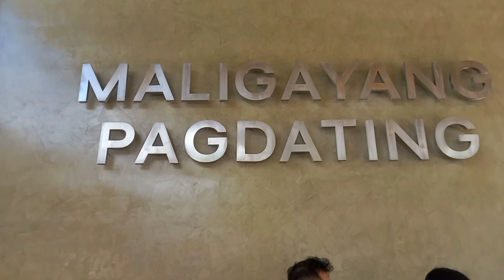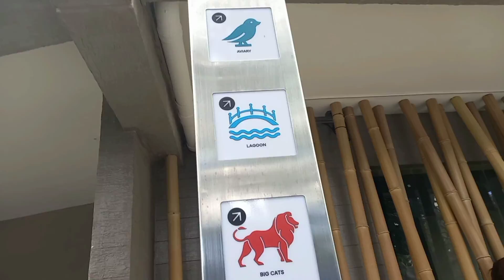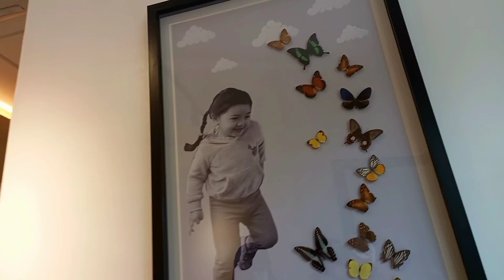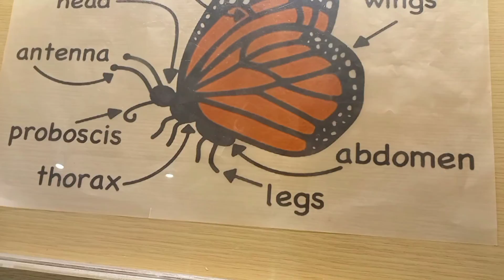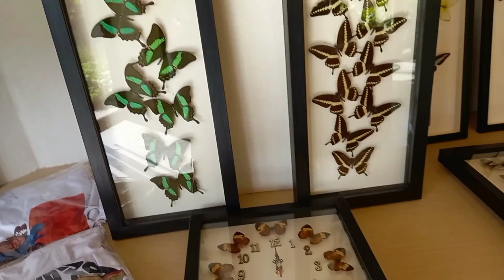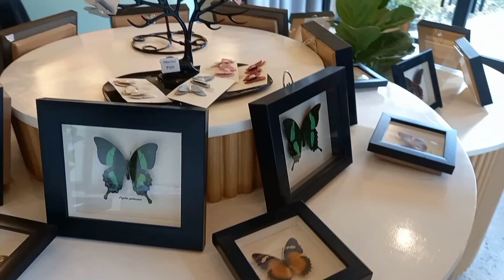NEW MANILA ZOO UPDATE ( no entrance fee? ) | Jinky Rejuso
NEW MANILA ZOO UPDATE ( no entrance fee? ) PART1 | Jinks Diaries

The Manila Zoo, formally known as the Manila Zoological and Botanical Garden, is a 5.5-hectare zoo located in Malate, Manila, Philippines that opened on July 25, 1959.

Open now for public.
Arat na no entrance fee.

Paano pumunta?
📍From Taft Avenue Pasay City (Rotonda)
📍Sakay LRT
📍Baba Quirino station (3 station lang po madadaanan pag galing po sa taft Avenue)
📍pagbaba ng Quirino station, tumawid sa traffic light (syempre lingon ka sa kanan at kaliwa sissy ok? 😊)
📍 4minutes walking sissy from Quirino station to korea charrr! 😝 to Manila Zoo syempre 😊
📍kung nagtitipid ka sissy or no budget, walk kanalang nakatipid kana nabawasan kapa ng calories 😊
📍kung hindi ka naman nagtitipid at meron kang budget , sumakay kanalang ng padyak sissy (diko lang naask f magkano)

Note: Bring water and foods kasi wala pa po nag bebenta sa loob 😊

Also feel free to check my channel and the other videos that I uploaded. Keep safe everyone! 🤗